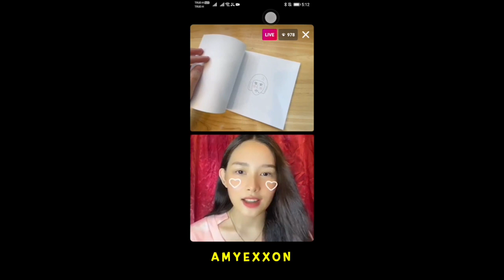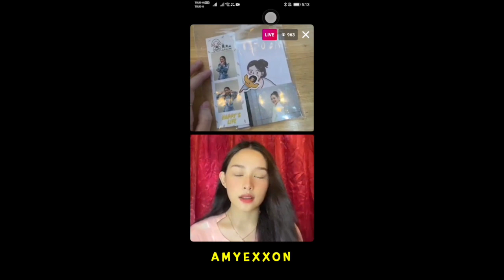Namfah Thunyaphat on IG Live 7Jul21 (Part 1/2) | AmyExxon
น้ำฟ้า ธัญญภัสร์
ร่วมด้วย แอดมินแฟนคลับน้ำฟ้า
ช่วงเยี่ยมชมแกลอรี่ สำหรับวันเกิดน้ำฟ้า
IG Live
7 Jul 2021